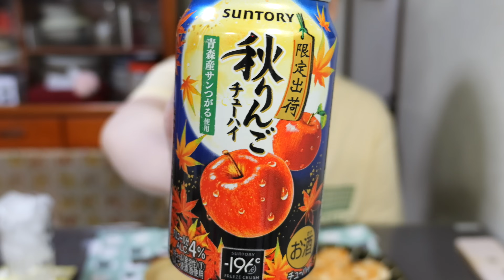【混ぜて焼くだけ！】鶏むね肉で節約・簡単・ボリューム満点「こんがり長芋チキン」の作り方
毎日暑いけどパワフル。　byかっちゃん

・長芋　　　　　　100g
・鶏むね肉　　　　小1枚(250g)
・だしの素　　　　小さじ1

▼【１５０円レシピ】鶏むね肉で節約おつまみ！ガーリックてりマヨチキンの作り方【kattyanneru】▼

▼【鶏むね肉で節約・簡単・ボリューム満点！】混ぜて焼くだけで旨すぎる／焼きねぎだくチキンの作り方【kattyanneru】▼

※上記Amazonリンク、楽天市場リンクはアソシエイトリンクを使用しています。